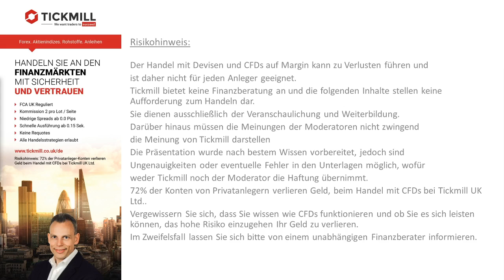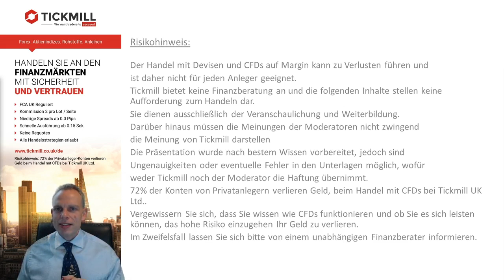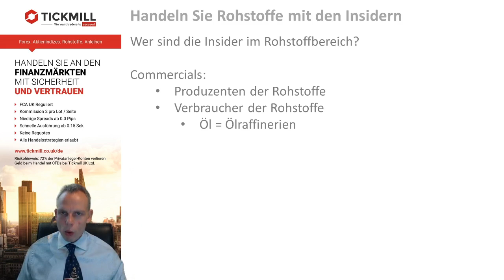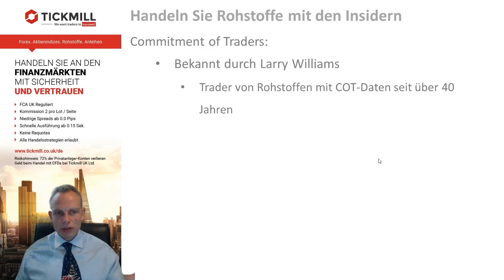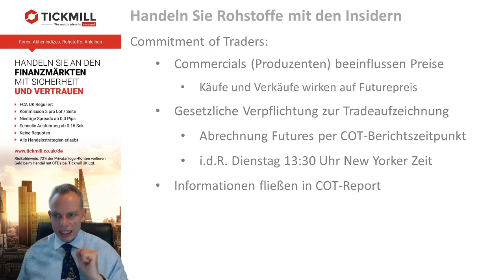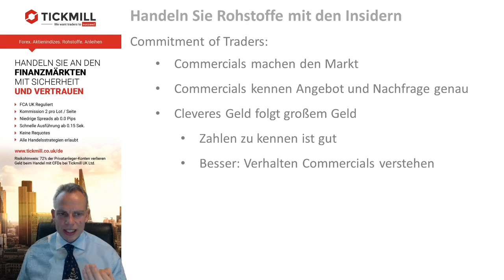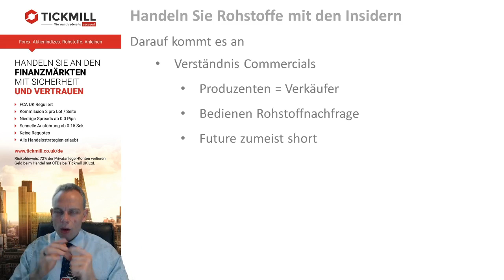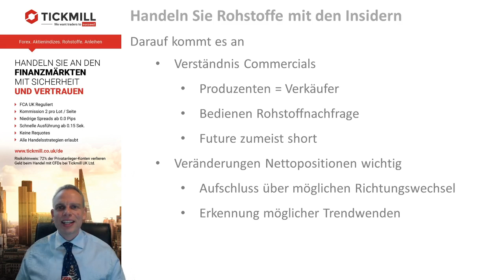COT-Report - Kann man Rohstoffe mit Insiderinformationen besser traden?